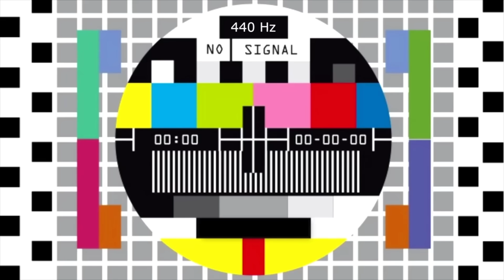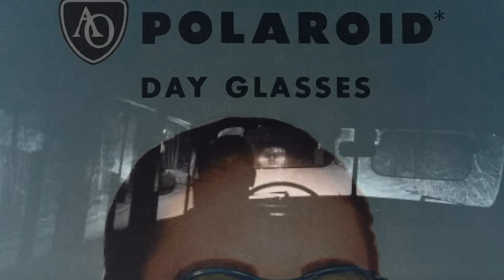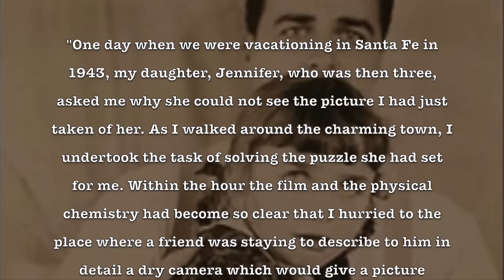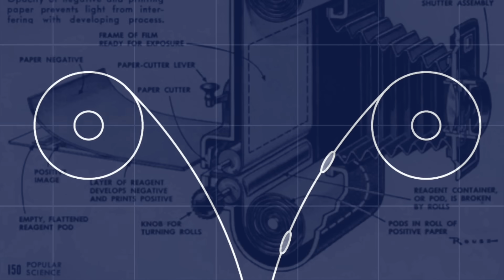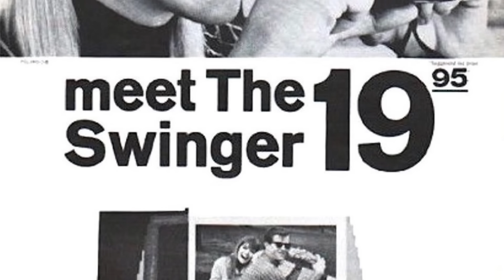Polaroid Cameras Part 1: The Dawn of Instant Photography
In this 3-part series, we examine the fascinating history and engineering of Polaroid instant cameras. In part 1 we will cover the earliest days of the Polaroid Corporation, from its founding in the early 1930s to the development of its first instant camera in the late 1940s to the launch of its most successful single product in the mid-1960s - what could be called the "roll film" era.

Thank you to Mr. Julian Horn for his diligent assistance in preparing this video.

0:00 Introduction
2:05 Edwin Land and the Origins of Polaroid
3:45 The Invention of Instant Film
5:07 How Instant Black+White Film Works
8:19 Model 95 Camera
11:45 Model 20 "Swinger" Camera